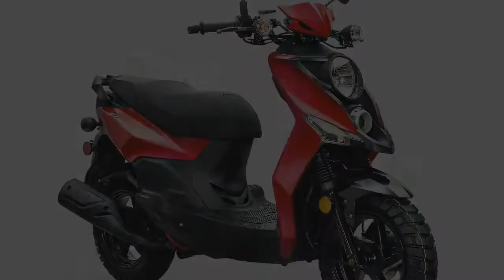AWESOME !!!2018 Lance Cabo Design SPEC & PRICE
██████ GET DAILY UPDATES! NOW! ██████